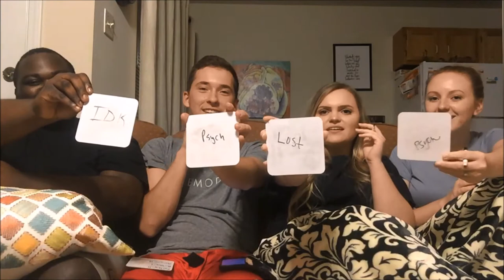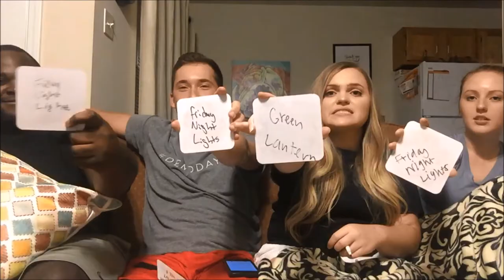WHO KNOWS WHO BEST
Wife vs. Best friend vs. Me

all the social medias